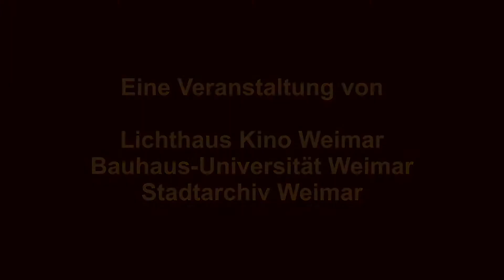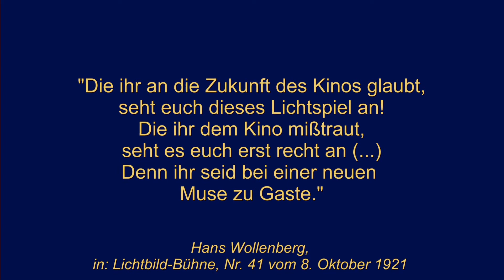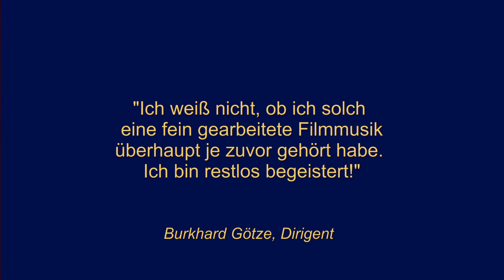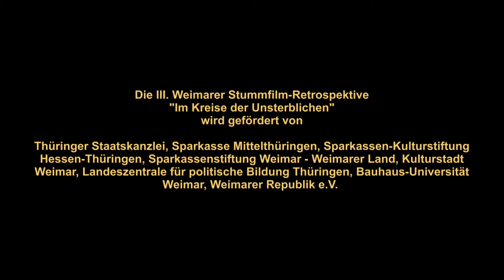Stummfilmkonzert DER MÜDE TOD (Fritz Lang) - Neue Musik von Richard Siedhoff, Kunstfest Weimar 2021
Uraufführung am 4. September 2021 um 16:00 & 20:00 Uhr
im großen Haus des Deutschen Nationaltheaters Weimar.

Es spielt die Staatskapelle Weimar unter der Leitung von Burkhard Götze.*

Eine Veranstaltung der III. Weimarer Stummfilmretrospektive im Rahmen vom Kunstfest Weimar in Kooperation mit dem Deutschen Nationaltheater und der Staatskapelle Weimar.

*Die hier verwendeten Hörproben wurden digital in Sibelius mit Noteperformer-Sounds erstellt.